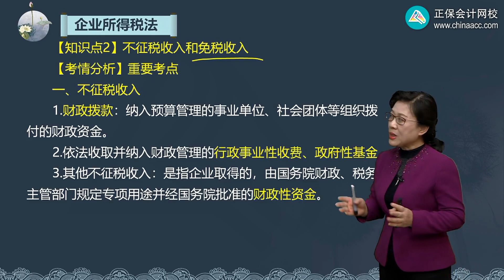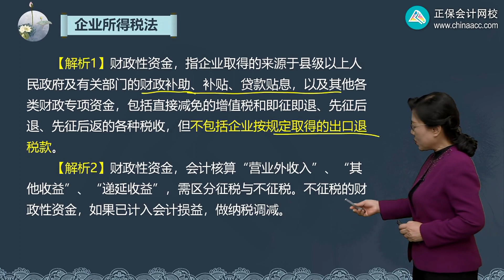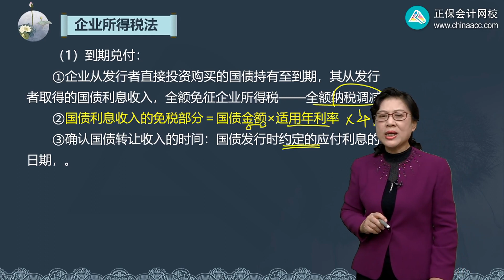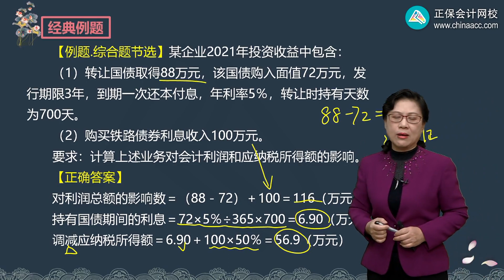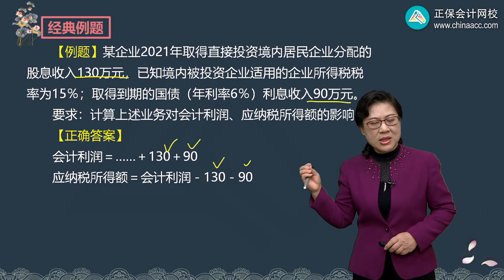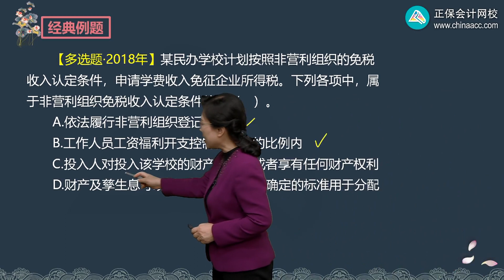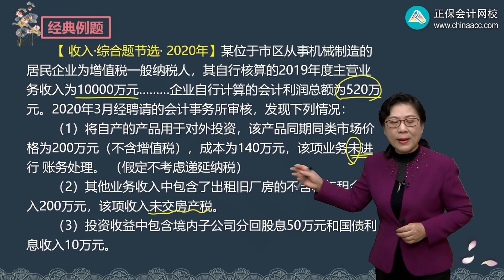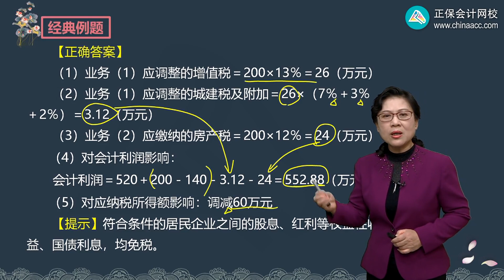税法 2022 叶青 第0405讲 不征税收入和免税收入